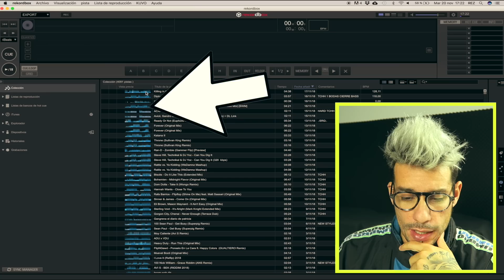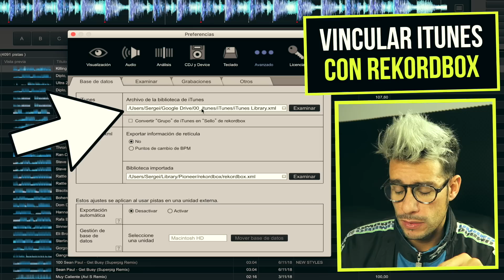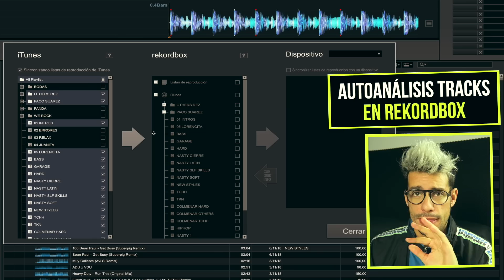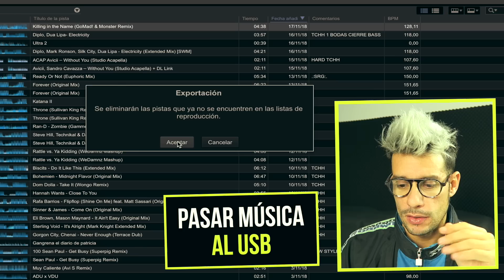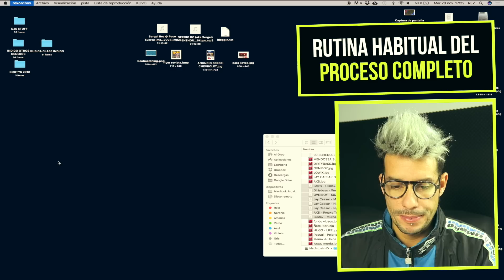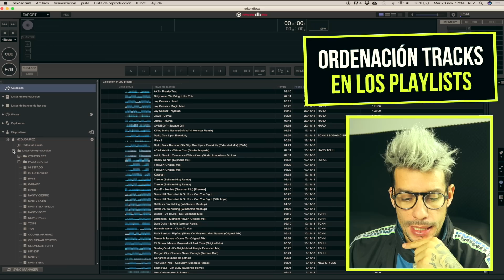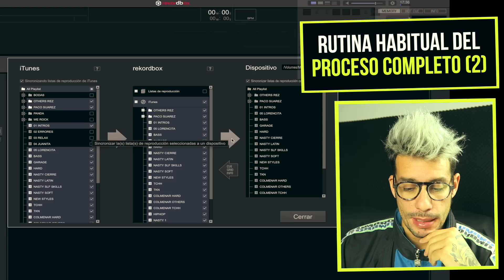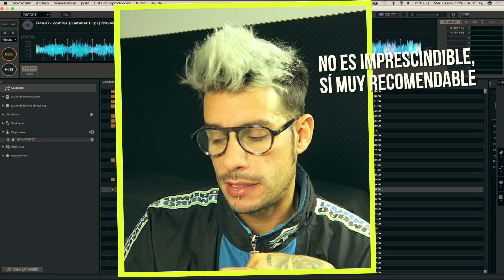CÓMO USAR REKORDBOX: guía definitiva y FÁCIL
TODO SOBRE REKORDBOX! Ya no tenéis excusa para no utilizar este poteente software!!
Sin líos ni complicaciones... ¡es así de fácil! ¡Confía en mi!

🆕 APRENDE A SER DJ CON MIS... ¡CURSOS ONLINE! 🆕

🔴 EQUIPAMIENTO DJ QUE RECOMIENDO 🔴
(todo ordenado por categorías)

- Cámara Sony Alpha 6400LB
- Difusores luz Neewer Octagonal 70cm
- Croma HAKUTATZ (rollup 250cmx200cm)

0:00 Intro
0:48 Qué es Rekordbox
2:35 Utilización con iTunes
4:35 Vinculación con iTunes
6:26 Autoanálisis de pistas
7:53 Exportar música al USB
9:31 Resumen pasos a seguir
9:53 Confirmar tracks en USB
10:15 Expulsar USB
10:35 Rutina habitual del proceso completo
12:31 Ordenación tracks en playlists
13:36 Rutina habitual del proceso completo (2)
14:58 Establecer Cues, Hot Cues, Grids, etc...